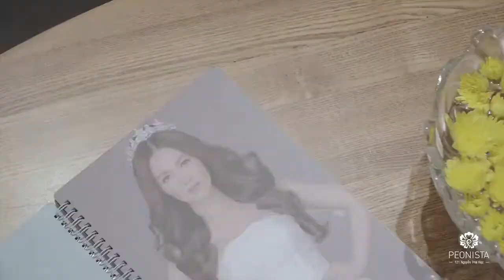video review Peonista Hair salon and Spa